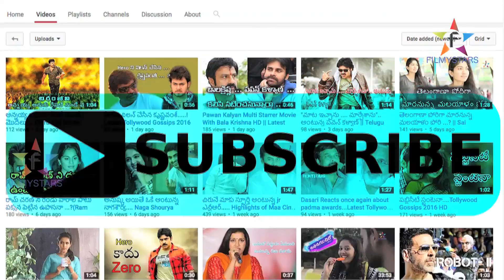రామ్ గోపాల్ వర్మ షాకింగ్ కామెంట్స్ || Filmystarss